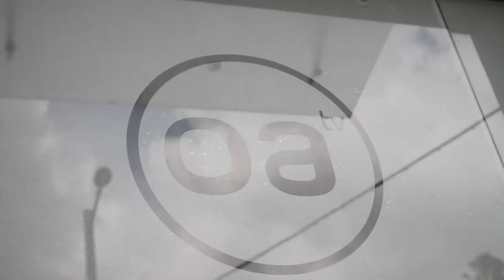Onda Algeciras emite en directo este lunes el único debate electoral de la ciudad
Esta noche, los candidatos a la Alcaldía de Algeciras se darán cita en el único debate electoral de la ciudad. Será en directo aquí, en Onda Algeciras Televisión, a partir de las ocho de la tarde. En el programa participarán los candidatos a la Alcaldía por el Partido Popular, José Ignacio Landaluce; el PSOE, Rocío Arrabal; Vox, Eva Poza; la confluencia de IU, Más País e Iniciativa del Pueblo Andaluz, Andrés del Río; y Adelante Andalucía, Rafael Fenoy.